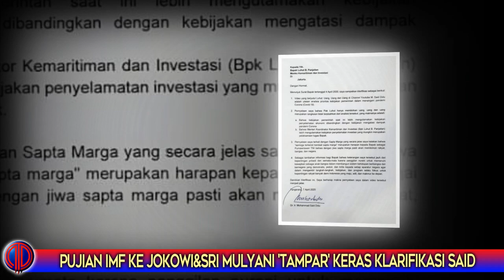Pujian IMF ke Jokowi & Sri Mulyani 'T4mp4r' Keras Klarifikasi Said